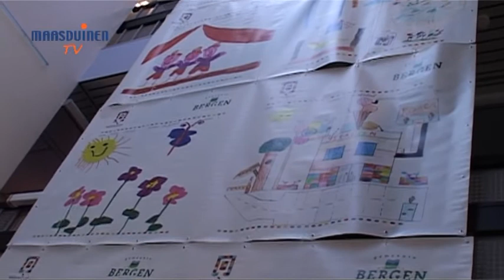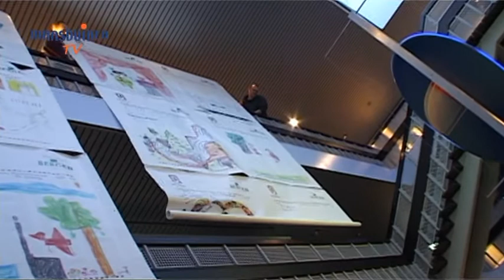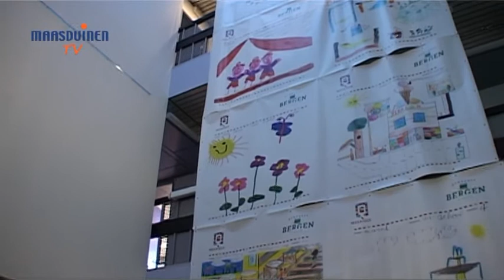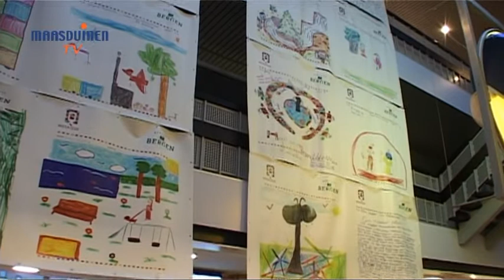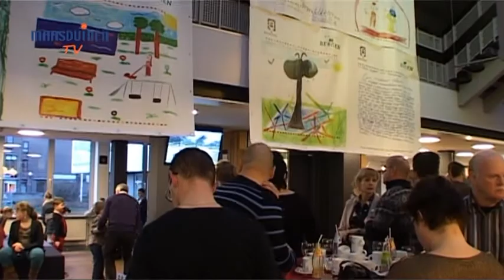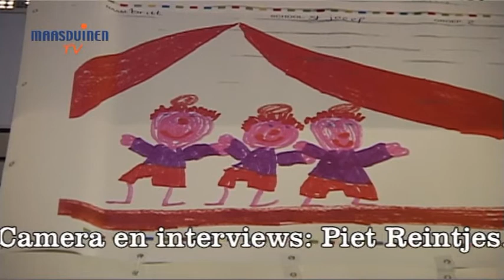Maasduinen TV - Scholenproject Mosaïque